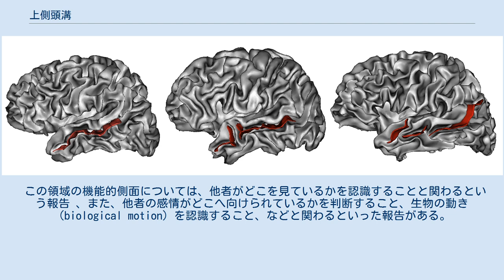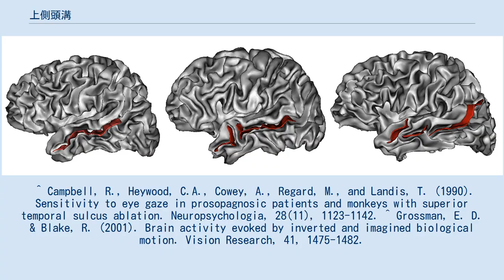上側頭溝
上側頭溝（じょうそくとうこう、英：Superior temporal sulcus）は、側頭葉にある脳溝のひとつ。
外側溝と平行にそのすぐ下を走り、上側頭回と中側頭回を分ける。
前端が側頭極、後端が頭頂葉の角回まで伸びる。
 この領域の機能的側面については、他者がどこを見ているかを認識することと関わるという報告 、また、他者の感情がどこへ向けられているかを判断すること、生物の動き（biological motion）を認識すること、などと関わるといった報告がある。
 ^ Campbell, R., Heywood, C.A., Cowey, A., Regard, M., and Landis, T. (1990). Sensitivity to eye gaze in prosopagnosic patients and monkeys with superior temporal sulcus ablation. Neuropsychologia, 28(11), 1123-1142. ^ Grossman, E. D. & Blake, R. (2001). Brain activity evoked by inverted and imagined biological motion. Vision Research, 41, 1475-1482.